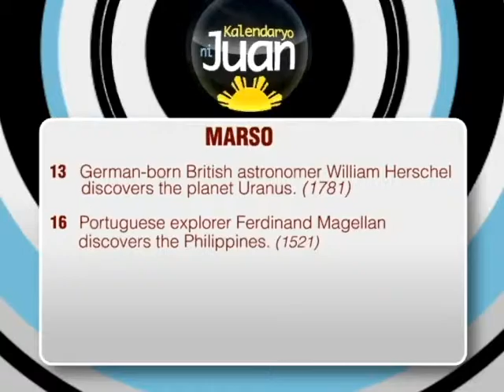KNJ Women's Month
Kalendaryo ni Juan - Women's Month: PTV Philippines (Ang Telebisyon ng Bayan)